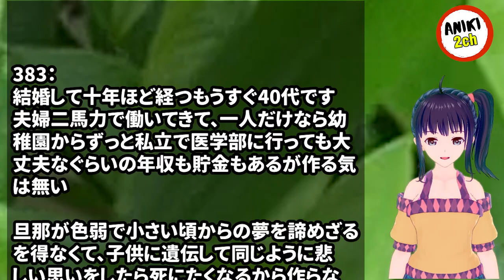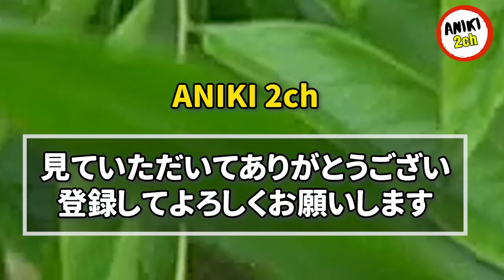旦那「俺との子供が欲しいと思ったことがないって本当に俺のこと好きなの？愛してるの？」【Aniki 2ch】